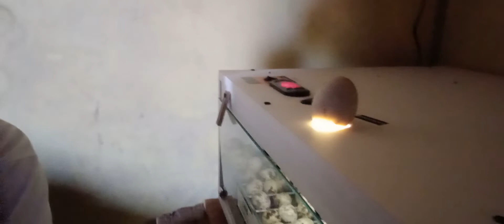COMO SABER SE O OVO ESTA BOM OU RUIM ,NO OVOSCOPIO